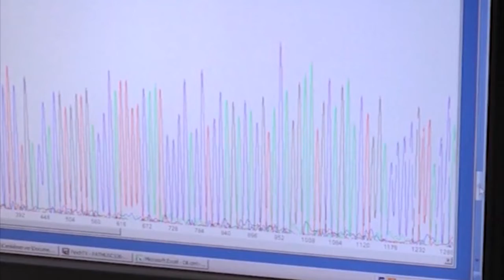Coronavirus Sardegna 15 04 20